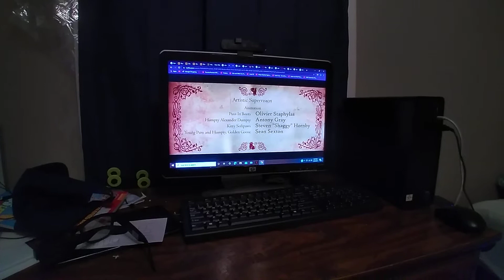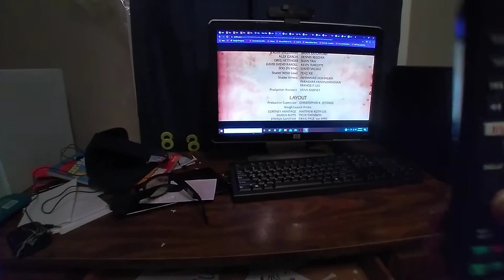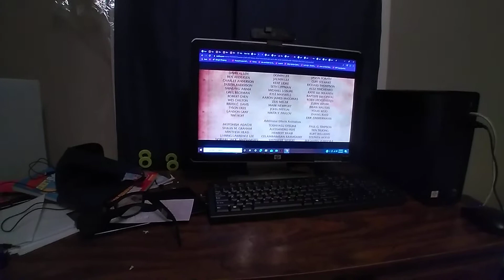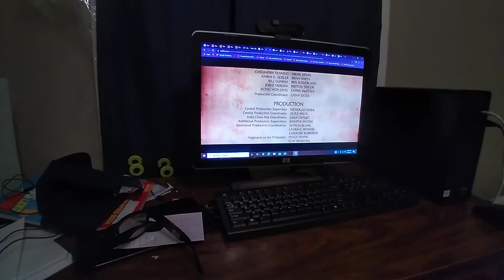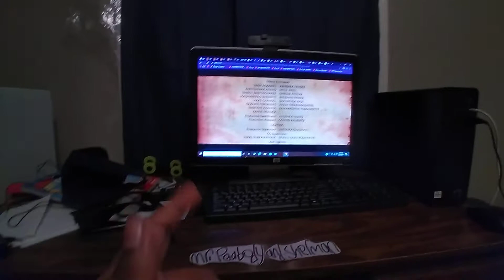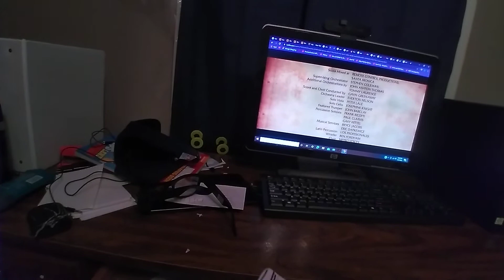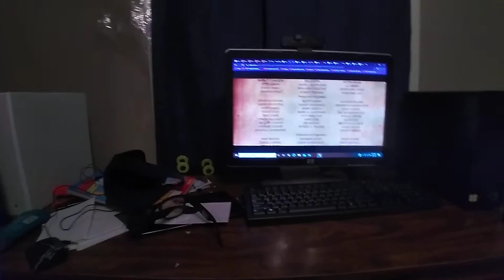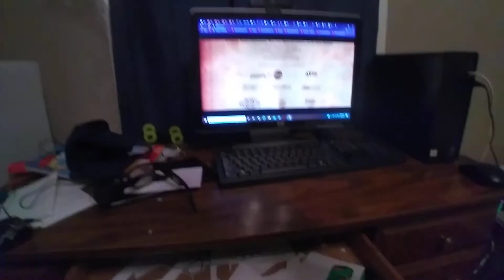Full movie end credits: Puss in Boots (2011)